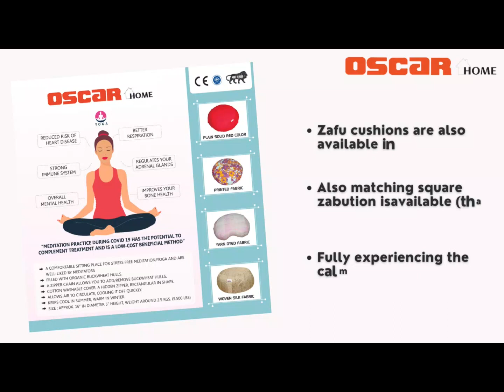Oscar Home Meditation Yoga Cushion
Meditation cushion having fill of Organic buck wheat hull